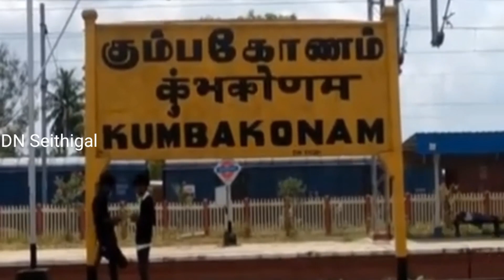கட்சியின் பெயரை வைத்து சம்பாதிப்பதாக K.S.அழகிரியை சாடிய தொண்டர் | congress | ks azhagiri